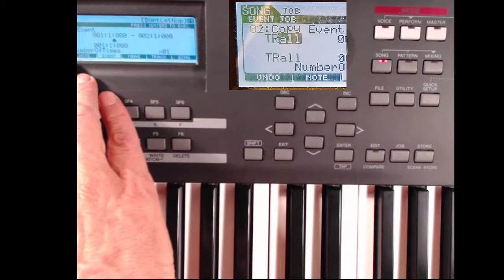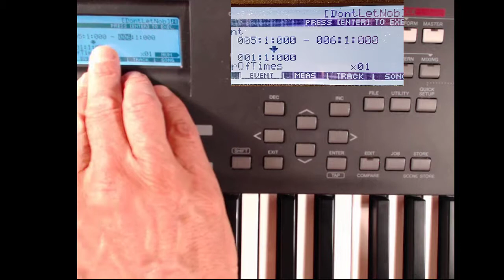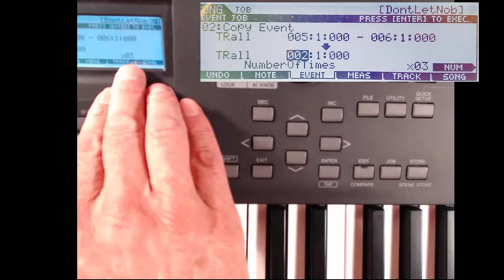MOXF8 - Create/Delete Measure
In this tutorial we create 4 measures for a starting vamp and copy events into it.